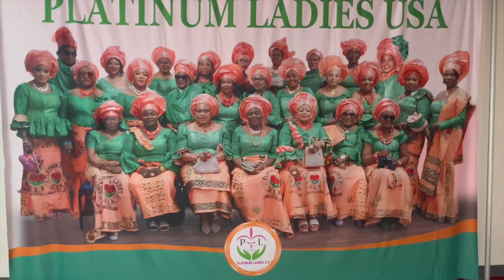Platinum Ladies Induction 2024